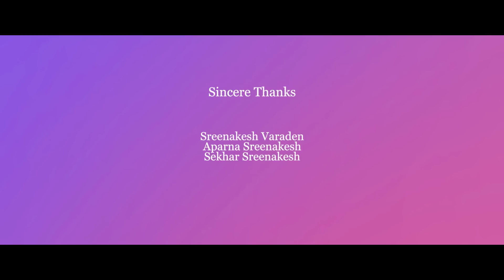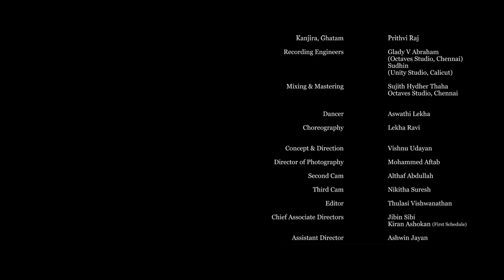Naan Oru Vilayattu Bommaya ft Kamala Subramaniam | Kavya Ajit | Aswathi Lekha | Vishnu Udayan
Dedicating to the omnipresent power of the feminine, which has  been looked upon by the world forever. May we all see the purity of womanhood and not let the world play around and consider woman the victim. Sharing this video where one beautiful woman has shaped up another beautiful woman, together asking the whole world on behalf of the entire womanhood - ‘Naan Oru Vilayaattu Bommaya’ (Am I a toy for you, Oh Universe!)

Vocals - Kamala Subramaniam | Kavya Ajit
Programming - Anoop R Nair
Kazoo - Kavya Ajit
Kanjira, Ghatam - Prithvi Raj
Recording Engineers - Glady V Abraham (Octaves Studio, Chennai) | Sudhin (Unity Studio, Chennai)
Mixing & Mastering - Sujith Hydher Thaha (Octaves Studio, Chennai)

Dancer - Aswathi Lekha
Choreography - Lekha Ravi

Concept & Direction - Vishnu Udayan
Director of Photography - Mohammed Aftab
Second Cam - Althaf Abdullah
Third Cam - Nikitha Suresh

Editor - Thulasi Vishwanadhan
Chief Associate Directors - Jibin Sibi | Kiran Ashokan
Assistant Director - Ashwin Jayan

DI Studio - Vista Vfx
DI Colorist - Ramesh Iyer
DI Conformist - Gokul

Stills - Althaf Abdullah | Anand Yesodharan | Nikitha Suresh
Publicity Designs - Sreeji Sreekumar
Title Design - Neslin Rose Joseph

ragam: navarasa kannaDa
taaLam: aadi
Composer: Paapanasam Sivan
Language: Tamil

pallavi
nAnoru viLaiyATTu bommaiyA jagannAyakiyE umaiyE undanukku

anupallavi
nAnilattil pala piravi eduttu tiNDADinadu pOdAdA undhanukku

charaNam
aruLamudaip-paruga ammA ammA-venraluruvadaik-kETpadAnandamA
oru pughalinri un tiruvaDi aDaindEnE tiruvuLLam irangAdA undanukku

Set Naan Oru Vilayattu Bommaya As your Ring Back Tone Now
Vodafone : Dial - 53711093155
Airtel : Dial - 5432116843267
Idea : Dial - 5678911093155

Set Nanilattil As your Ring Back Tone Now
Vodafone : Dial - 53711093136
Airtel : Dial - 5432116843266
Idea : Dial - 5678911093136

Set Aarulamudaip As your Ring Back Tone Now
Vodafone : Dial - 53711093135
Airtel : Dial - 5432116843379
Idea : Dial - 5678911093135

* ANTI-PIRACY WARNING *
This content is Copyright to IKa Records. Legal action will be taken against those who violate the copyright of the following material presented!